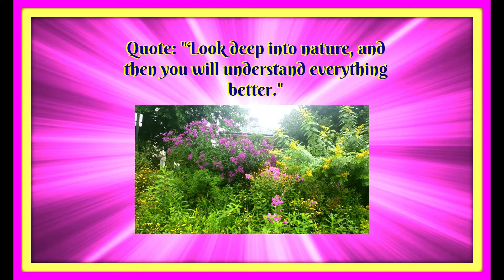A Cloud & Sky Video with Unique Moments with Birds Soaring and Color.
FITNESS MAGNITUDE Colorful Sky and Sunset with Geese Flying. I put together various clips of Unique times the Sky and Clouds looked so Beautiful! Stay until the End so you don't Miss something!

Here are some other Cloud & Sky Video's you may Enjoy! Just click on the Links.